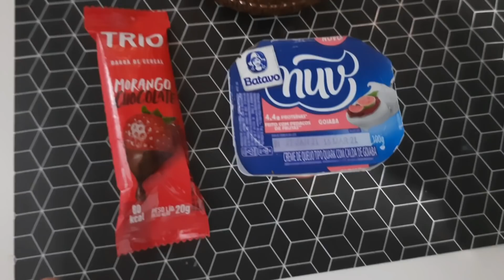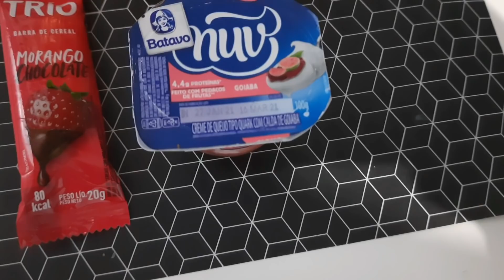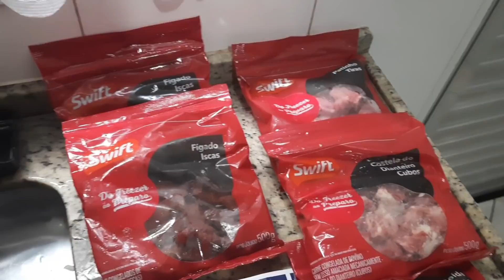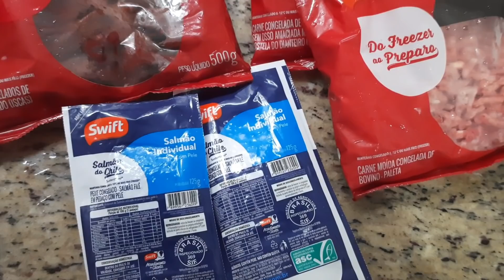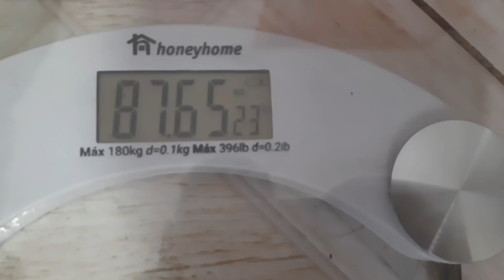DIÁRIO DA DIETA #19 - EMAGRECI 17 KILOS, FALTA POUCO! • REEDUCAÇÃO ALIMENTAR •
Bem vindas(o), a mais um episódio do diário da dieta. Aqui compartilho meu processo de emagrecimento e receitas fit.

Eliminei 17 kilos em menos de 5 meses fazendo a reeducação alimentar sem restrição.

Espero que gostem do vídeo e vamos juntas neste desafio ♡

Assista também a "DIÁRIO DA DIETA #01 + RECEITAS, COMPULSÃO ALIMENTAR E DESABAFO"